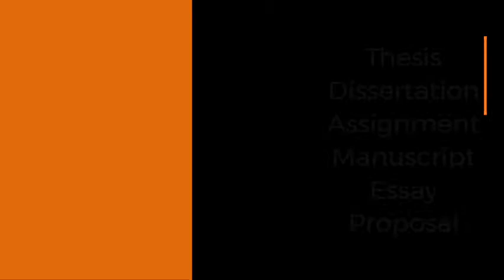Top 10 Universities For Law In South Korea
South Korean universities are becoming more popular among international students every year. Studying in this rapidly developing country opens up excellent employment prospects both in Korea and other countries. Another indisputable advantage of Korean universities is an affordable pricing policy.

Learn more about the top ten Law schools in South Korea in 2020.